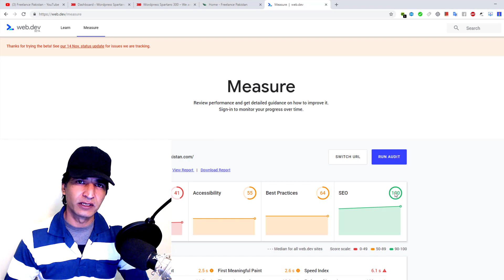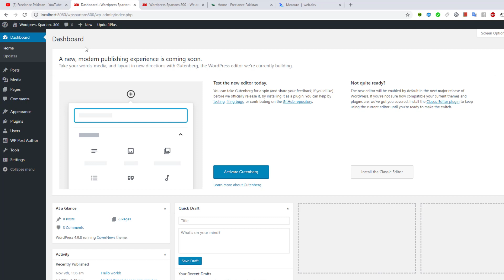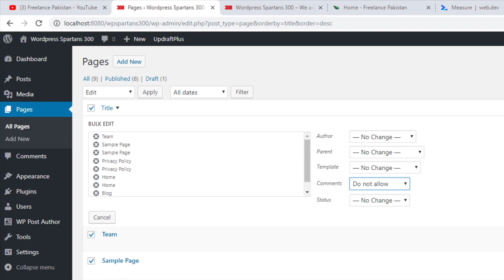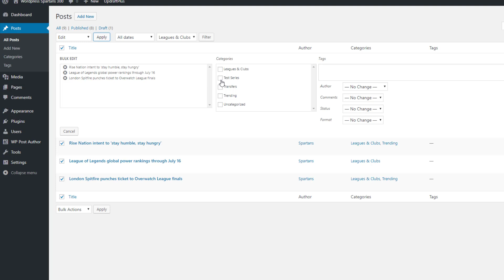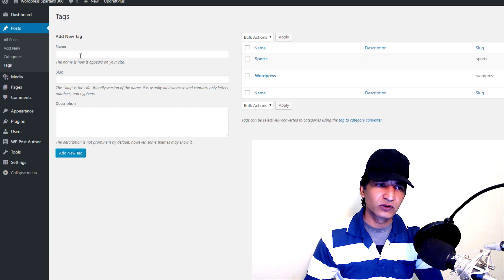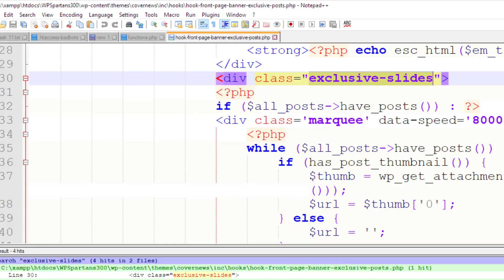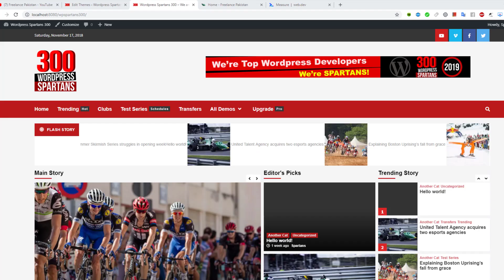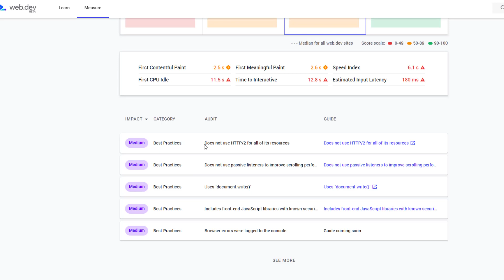Task 11 : WordPress Customization Next Steps - WP Spartans 300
Another WordPress Customization Session - Step by Step for 300 Spartans Mission 2019 started to offer 3 months Free WP Training to make self made souls top class Developers.

In this Task # 11, we continued with our customization part of the training. We explore theme's files. Explored different ways to inspect element, use Chrome Dev Tools and edit PHP template tags accordingly.

We also learnt how to edit posts and pages. Furthermore, we tried to explore how to do edits in bulk. We created categories, tags and added cats as per children and parent relationship.

We also talked about importance of descriptive titles and keyword rich descriptions that we can easily have from the WordPress Backend.

Finally, we announced our next task's topics. We'll explore speed and optimization in detail in our next task i.e. #12 (On Sunday)

WPSpartans300 is a mission. WordPress Developers from all over the world have started taking interest in this initiative. Therefore, I'm putting all my energy to make this journey wonderful and full of success.

and click on 300 Spartan Page.

Through this three months Free WordPress Training (Absolutely FREE), we will learn how to create responsive WordPress Themes and Plugins. We’ll be in a position to sell our assets via Themeforest (Envato) and other platforms. Get ready to conquer that front.

Let me tell you that without passion and commitment, you won’t be able to be a Rockstar WordPress Developer. It does take a lot of hard work ; however, the end result is awesome.

I will guide you step by step so that you could get results from your WordPress Training Mission. Get ready to excel as a professional developer. It’d be fun and exciting adventure.

300 Spartans will learn to unlock WP Codex. APIs will be the ultimate goal. From PSD to WordPress Conversion to WordPress Based Mobile Apps, Spartans will conquer their fears. 300 Lucky WordPress Developers will enjoy lucrative benefits of successful online projects.

My name is Farooq, and I'm a top rated Upwork Freelancer. I'm offering services to international clients as 'WordPress and Graphic Design Pro'.